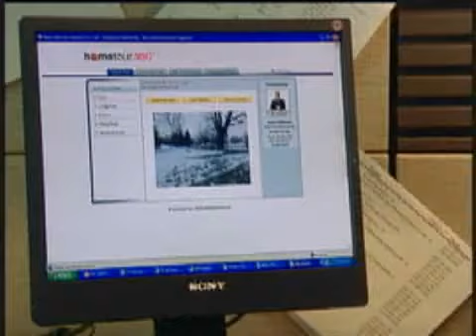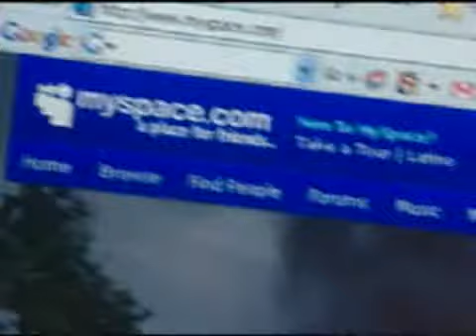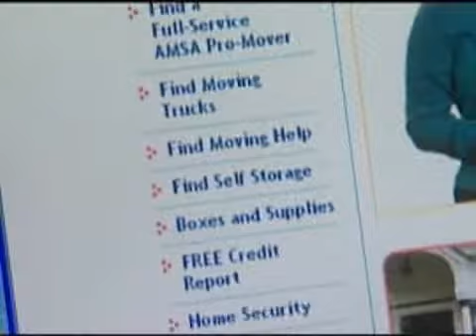United Towards Tomorrow